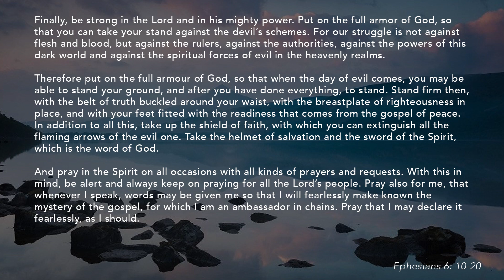A MASK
Pastor Mags is masked up for todays devotion. Please reflect along with In Jesus Name by Darlene Zschech